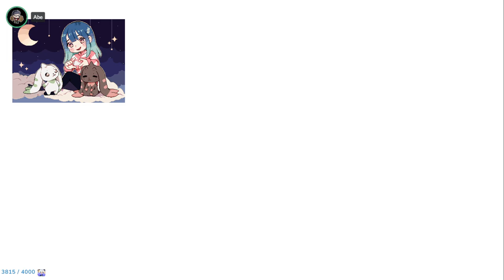[06/25/2022] moar ranked with abe albert john & tenzin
00:00:00 Abe, boxbox, Masayoshi & TrulyTenzin